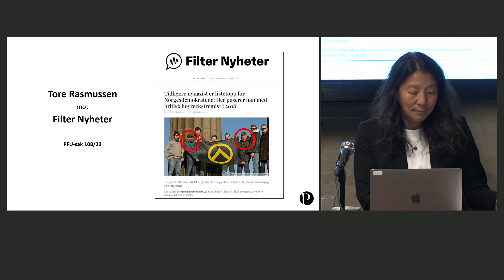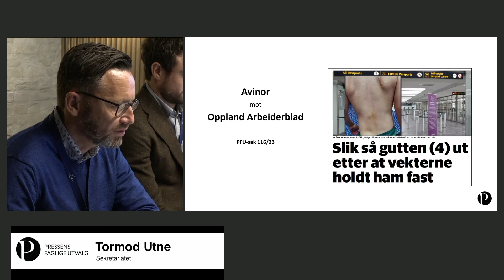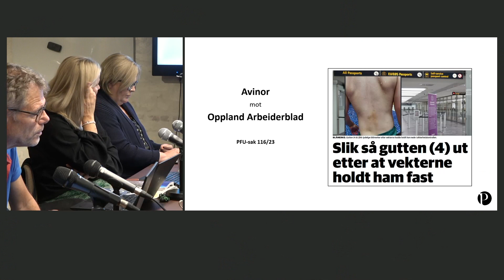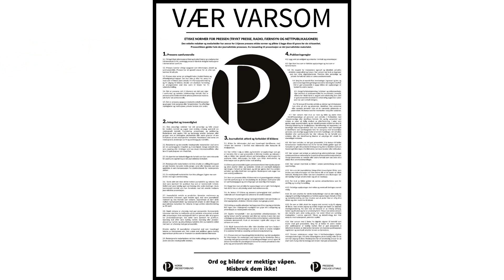8. Avinor mot Oppland Arbeiderblad. PFU-sak 116/23